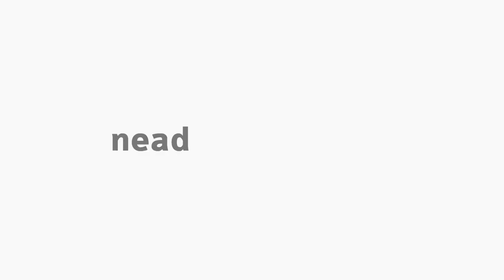[LIB] Libras III - Apresentação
disciplina de Libras III com a professora Denielli KendricK para Curso de Especialização em Libras EaD da Universidade Estadual do Centro Oeste do Paraná. Apresentação